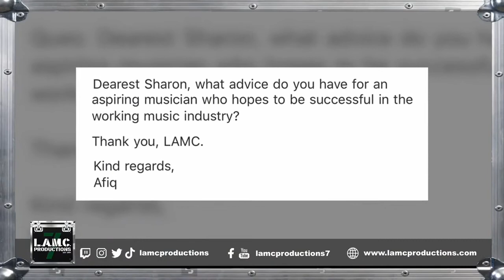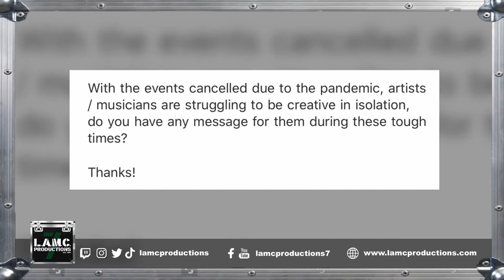Sharon den Adel's interview with LAMC Productions (22/05/2020)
On May 22nd, Sharon den Adel of Within Temptation joined Lauretta Alabons from LAMC Productions in a new episode of Words and Music to discuss the band's new single, 'Entertain You', living in Asia, women in Metal, her biggest musical influences, fashion, touring, collaborations and more.